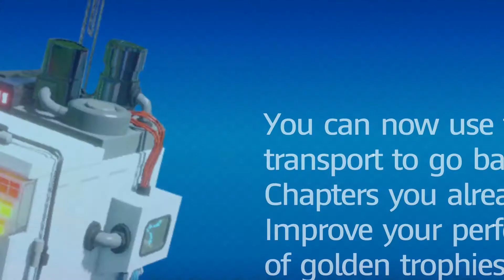Mario + Rabbids Kingdom Battle - World 1-9: Top Banana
A young girl, a big fan of Mario and his games and a skilled inventor, is working in the basement of her home with her AI assistant, Beep-O, to finish off her latest creation called the SupaMerge helmet - a device that can merge any two objects it targets into a single entity, in the hopes it could solve an energy crisis. However, the helmet has an overheating problem when merging a flower with a lamp. After leaving to take a lunch break, her basement is suddenly invaded by a group of Rabbids via their Time Washing Machine, who start to explore and cause chaos with her stuff. One of the Rabbids soon takes a keen interest in the SupaMerge helmet and puts it on, before messing around with it, merging one Rabbid with a wig and the girl's phone and changing him into Princess Peach Rabbid, another with a red object into Mario Rabbid, and another with a toy sunflower and some glasses into a living Sunflower. But in having fun with the helmet, the Rabbid strikes the Time Washing Machine, sucking all of the Rabbids, Beep-O, and the girl's stuff, into a dimensional vortex.

In the Mushroom Kingdom, Mario, Luigi, Princess Peach, and Yoshi, attend a ceremony for the unveiling of a new statue to Peach at her castle, when they suddenly spot a giant vortex forming above Peach's castle, which sucks up everyone attending the ceremony and deposits them elsewhere. At the same time, the Rabbids arrive in the Mushroom Kingdom, along with the girl's stuff which is now gigantic in size. As they are being dropped across the Kingdom, Beep-O watches as the SupaMerge helmet is merged to the Rabbid wearing it, who in turn merges more Rabbid with other objects before disappearing elsewhere. As the Time Washing Machine, now gigantic, is about to smash into Beep-O, it is soon rescued by Mario, who teams up with Princess Peach Rabbid and Luigi Rabbid in order to tracked down the SupaMerge helmet. Aided by a mysterious figure that sends Beep-O e-mails, the team are given special weapons to combat the Rabbids that oppose them, rescuing Luigi in the process from a Rabbid merge with a Piranha Plant, and eventually track down the helmet to a giant tower of building blocks. However, Bowser Jr. quickly grabs the Rabbid merged to the helmet and calls it "Spawny", before leaving the group to deal with a Rabbid resembling Donkey Kong.

Realizing they need Spawny to undo the damage to the Mushroom Kingdom, the group soon head off to find the others and stop Bowser Jr